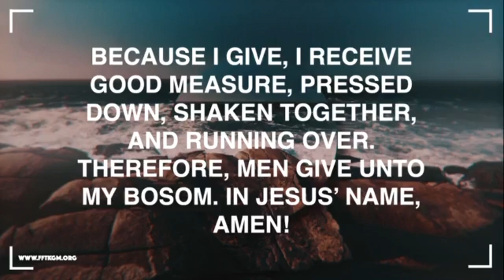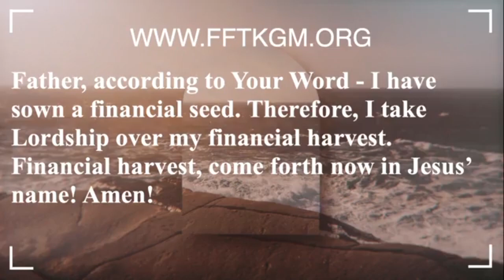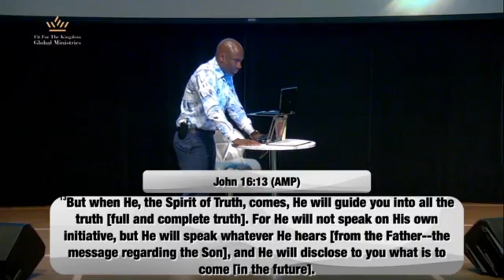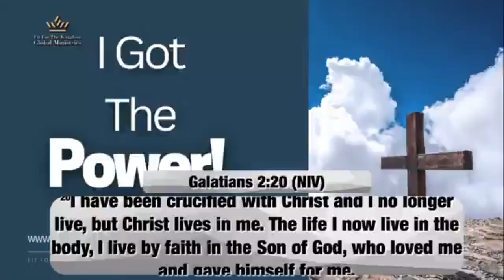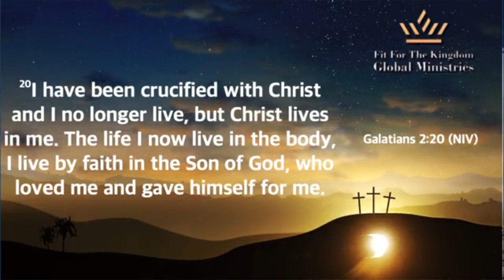I Got The Power! {Resurrection}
Let's take a deeper look into Jesus' Crucifixion & Resurrection! Enjoy!